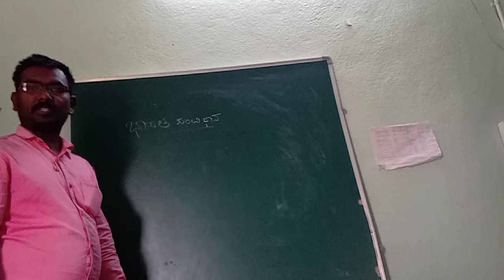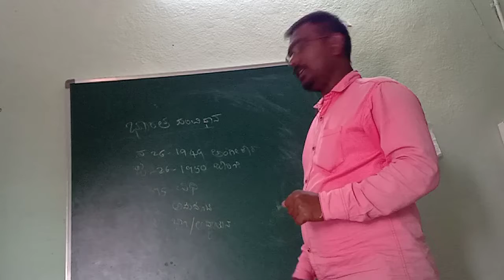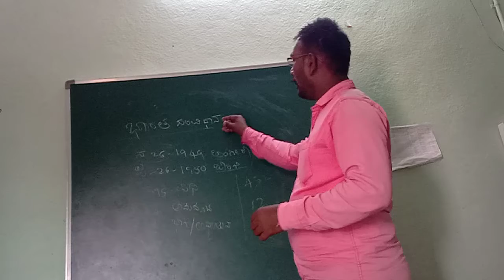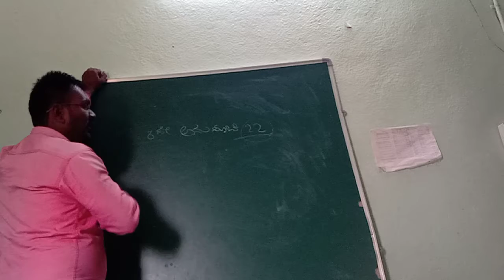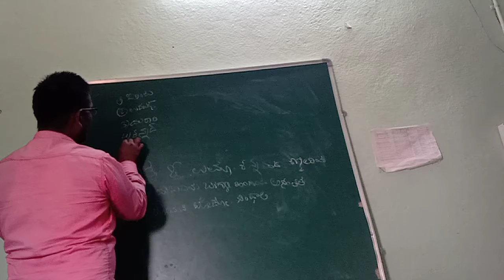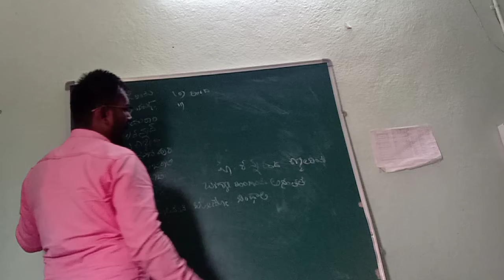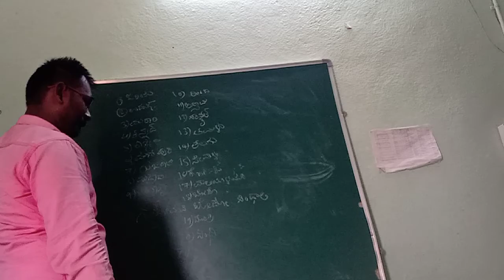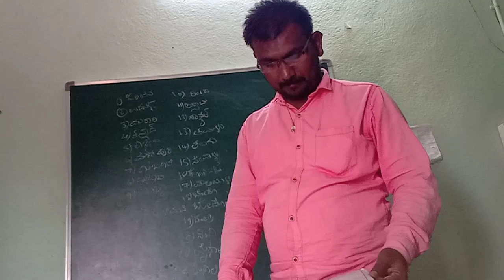ಭಾರತ ಸಂವಿಧಾನ ಮತ್ತು 22 ಭಾಷೆಗಳನ್ನು ಕುರಿತ ಮಾಹಿತಿ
ಭಾರತದ ಮೂಲ ಮತ್ತು ಪ್ರಸ್ತುತ ಸವಿಧಾನದ ಕುರಿತು